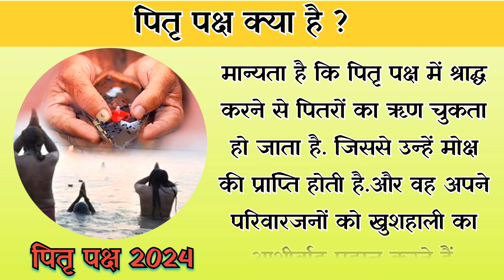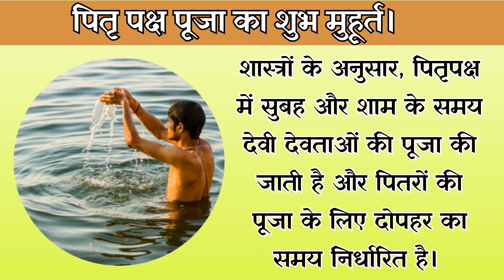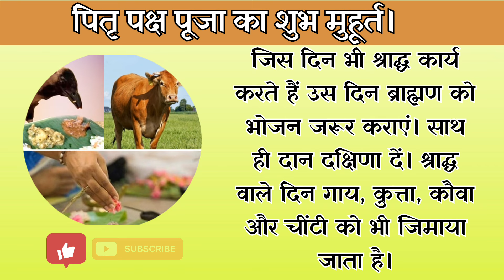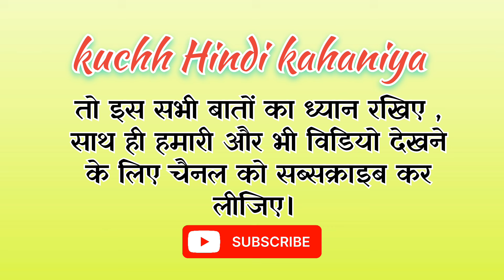पितृपक्ष 2024 कब है।Pitra paksha kab hai 2024।Pitru paksha 2024 tithi।Pitar paksha 2024।श्राद्ध 2024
Shorts

पितृ पक्ष 2024 डेट
पितृ पक्ष 2024 कब से शुरू है।
पितृ पक्ष कब है 17 या 18 सितम्बर
पितृ पक्ष कब है 17 या 18 को
पितृपक्ष के नियम
पितृ पक्ष कब है 2024
पहला श्राद्ध कब है 2024
पितृ पक्ष कब से शुरू है
पितृ पक्ष 2024 कब से है
श्राद्ध कब से है
श्राद्ध तिथि
पितृ पक्ष कब से शुरू होगा
पितृ पक्ष कब है
पितृ पक्ष कब से कब तक है
श्राद्ध पक्ष का से है
श्राद्ध पक्ष कब से है 2024
पहला श्राद्ध कब है
पितृपक्ष 2024
पितृ पक्ष का महत्व
पितर पक्ष कब है
पितृ पक्ष पूजा का शुभ मुहूर्त
पितृ पक्ष कब शुरु और कब समाप्त
पितृ पक्ष की तिथियां
वास्तु दोष
वास्तु शास्त्र
Pitru dosh
Pitra paksh ke niyam 2024
Pitru Paksha ki tithiya
pitru paksha kab hai
Pitru paksha kab hai 2024
pitru paksha start date
ekadashi ka shraddh kab hai
Pitra visarjan amavasya kab hai
pitra paksh ke niyam
Shradh paksh kabse shuru hai
pitru paksha kab se shuru hai
Shradh paksh kabse shuru hai 2024
Shradh paksh 2024
Pitru Paksha 2024 Date and Time
Astrology
Astro
pitru paksha 2024 kab se hai
pitru paksha 2024 start date
shradha paksh 2024 date
pitru paksha
2024 pitru paksha
pitru paksha puja
2024 mein pitru paksha kab hai
sarwpitru amavasya 2024
sharad 2024 starting date
shradha kab se shuru hai 2024
pitra paksha kab se hai
pitru paksha 2024 tithi
when is pitru paksha 2024